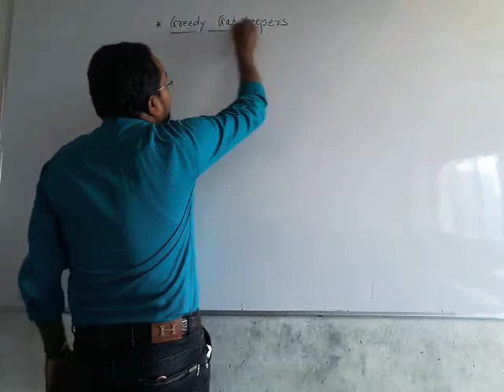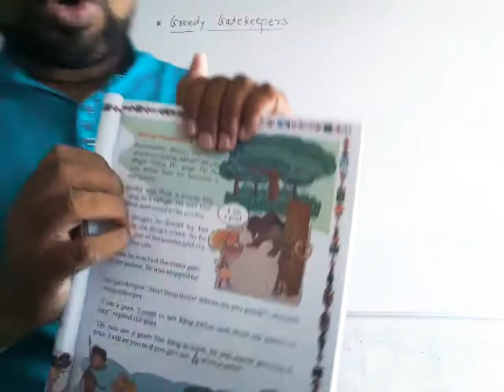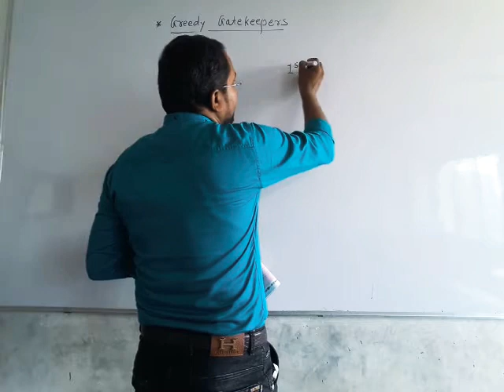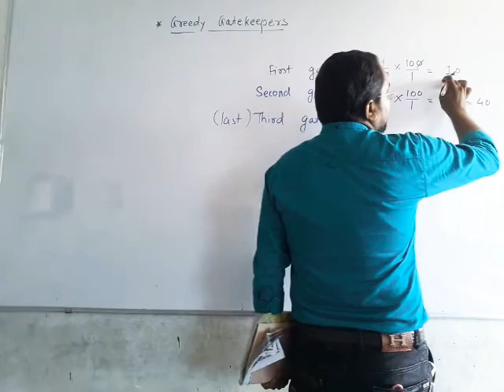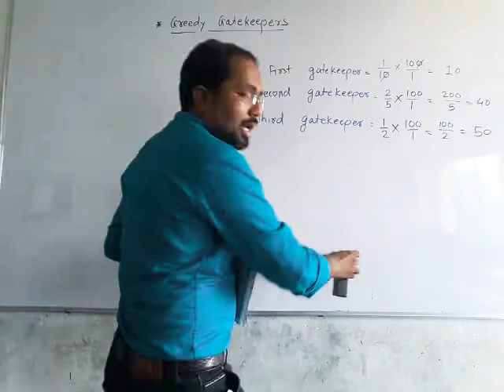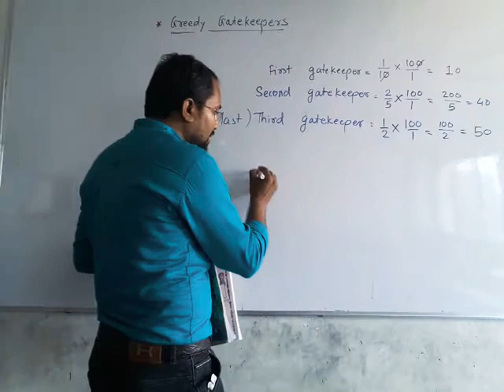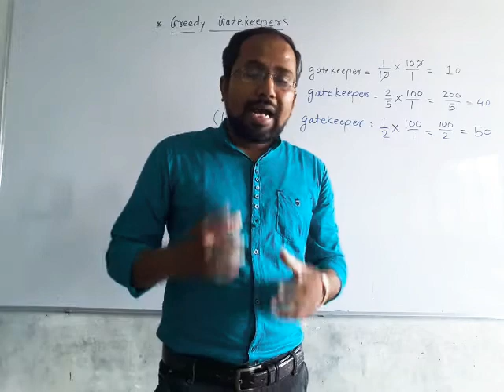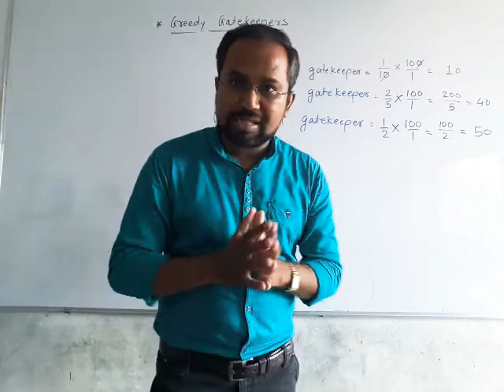Std.5 (E.M.) Maths-Chap4-Lecture3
chap4 Parts and Wholes